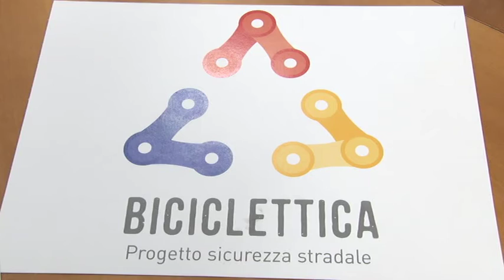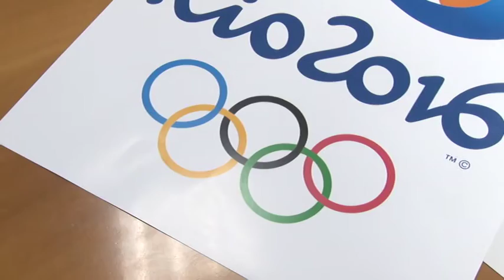Sul litorale teramano "Biciclettica" con Alex Zanardi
Dal 22 al 27 febbraio parte il progetto "Biciclettica". Evento che interesserà il litorale teramano con la presenza di Alex Zanardi.